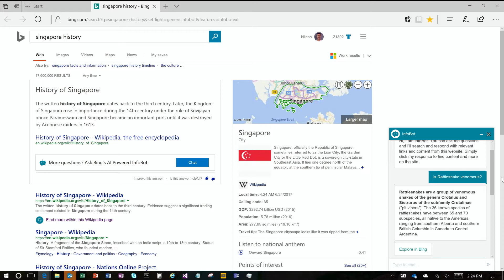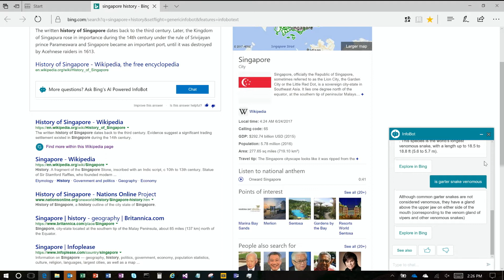Research in Focus: InfoBots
The next step for search involves InfoBots that know how to find the answer you're looking for, not just a set of webpages that may—or may not—have those answers. In this session, Microsoft's Nilesh Bhide and Manish Malik discuss new InfoBot capabilities that support multi-turn question and answer in natural language.